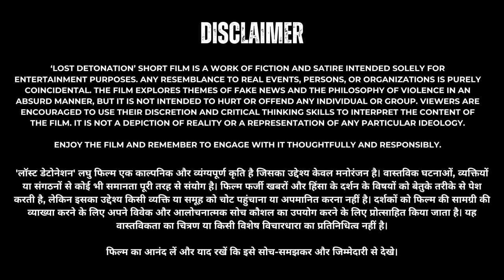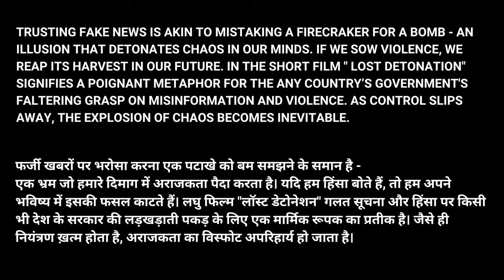Lost Detonation (2024) | Short Film | Anand Vyas , Kunika | Andy Vyas Films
Plot - Trapped in a room with a silent yet incessantly tickling alarm watch and a note reading "Have a great firecracker."

Genre - Satire on Fake News and Philosophy of Violence and Karma

Cast - Anand Vyas
Directed - Anand-Kunika
Cinematography - Kunika

Andy Vyas Films is a YouTube channel where I showcase my passion for filmmaking. Here, you can watch my short films and get a taste of my storytelling and visual storytelling abilities. From thought-provoking dramas to heartwarming comedies, I aim to create a diverse range of films that will entertain and inspire. I invite you to join me on this journey of filmmaking and be a part of my creative process.